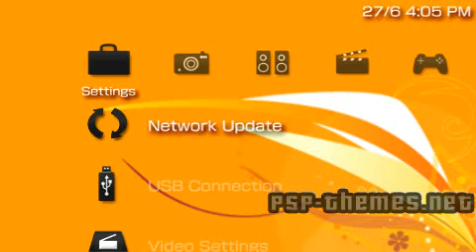PSP Theme black 3.90m33 theme PSP-Themes.NET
PSP Theme black 3.90m33 theme download 3.90m33